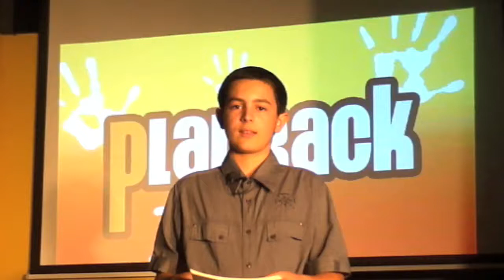2 ONE WORLD